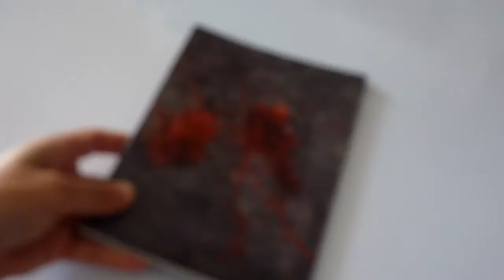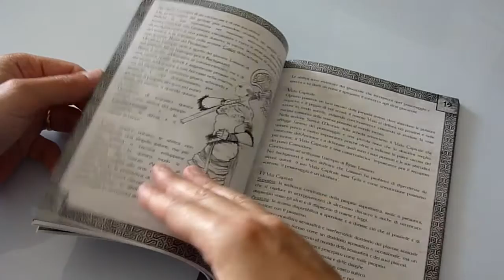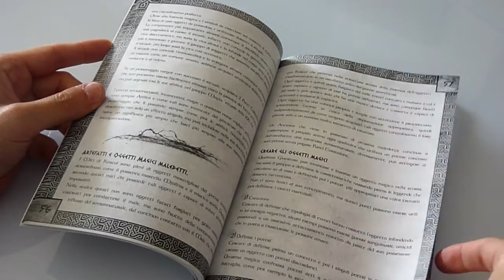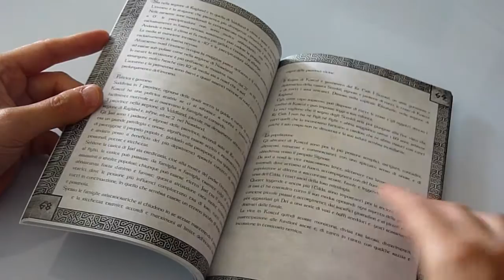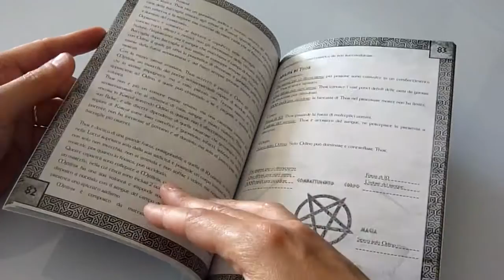I miti di Korcol - Gioco di ruolo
Panoramica del gioco di ruolo I miti di Korcol di Idee Noomac. Gioco di ruolo master-less in cui giocatori e antagonista si stimoleranno a vicenda con idee e descrizioni per arrivare alla creazione di una storia cupa e tragica in questa ambientazione a sfondo mitico. Meccanica minima basata sull'uso delle carte, I miti di Korcol sono una piacevole sorpresa per chi ama i GDR fortemente narrativi e rifugge i sistemi classici a livelli, tabelle e dadi.